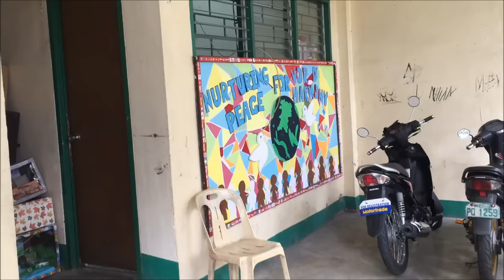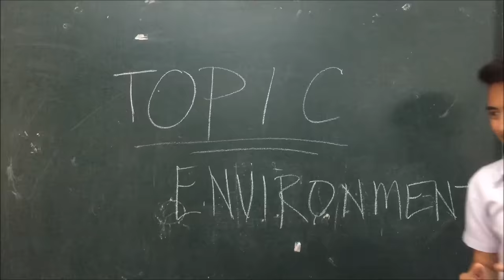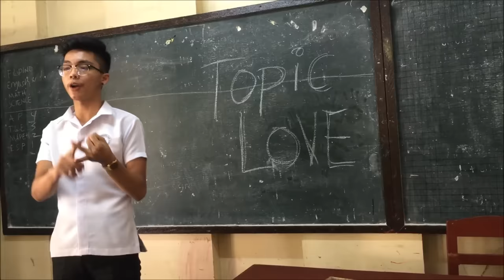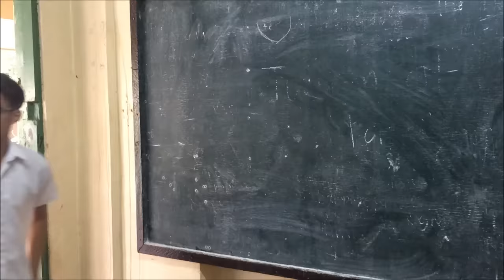Cover film Classmate 10-Amethyst (Jamich)